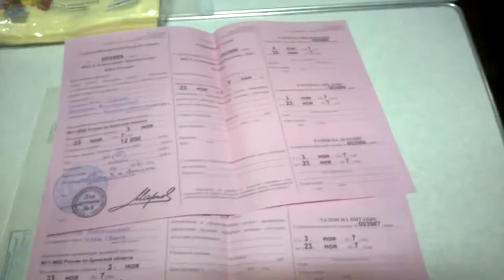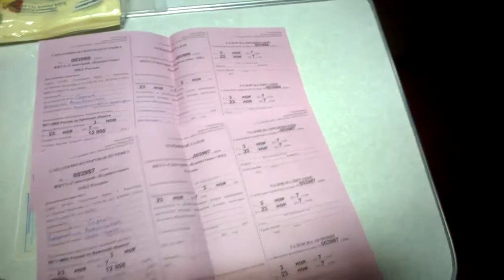НОЯБРЬ. МЫ ЕДЕМ В ЕВПАТОРИЙ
Ноябрь месяц для отдыха от повседневных дел, от дачных хлопот .Едем в Санаторий в Евпаторию с мужем,первое видео с дороги.